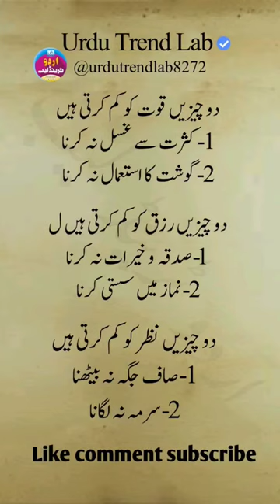IMAM SHAFI, RUMI, HAKEEM LUQMAN, SALAHUDDIN AYYUBI, Best [Eng + Urdu]Quotes for you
urdu quotes,//respect,//Golden words,//best quotes of life,//BEST URDU QUOTES,

Check karo New Khan Race Bhot he khatarnak Muqabla
Always use helmet
Voice Artist-Safi writes
       Urdu Quotes Shorts Video||Urdu Poetry|| Islamic Quotes||Shorts Video||Urdu Islamic Poetry
Unlock Gorgeous Locks Rice Water Benefits for Hair Growth Quick Tips
islamic quotes, urdu quotes, خوبصورت بات
urdu quotes, best, quotes محبت کیوں ہوتی ہے
         respect#_# 100_#best_video_#2023 وائرل
Palestinian Hostage Released after 8 Years
achi baatain | Urdu Quotes | love quotes

Golden words//BEST URDU QUOTES
Urdu Quotes | Gehri Batain | Urdu Aqwal | Sunehri Batain
interesting psychology facts
BEST URDU QUOTES OF BANO QUDSIA//Golden words
bano qudsia
bano qudsia short
bano qudsia ki batain
bano qudsia islamic quotes
bano qudsia love quotes
bano qudsia motivational quotes
aqwal e zareen in urdu
islamic status
islamic tiktok status
islamic aqwal
islamic quotes
islamic quotes tiktok status
best islamic quotes
whatsapp status
heart touching quotes
short video
golden words urdu quotes
inspirational quotes
tiktok status
deep lines status
urdu poetry
urdu quotes